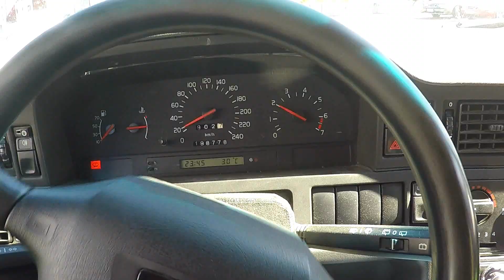Trip to Sandhorn Island North Norway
The beauty of north norway in the summer.